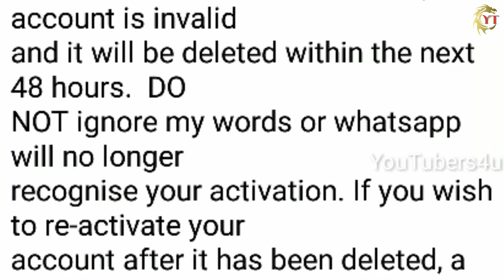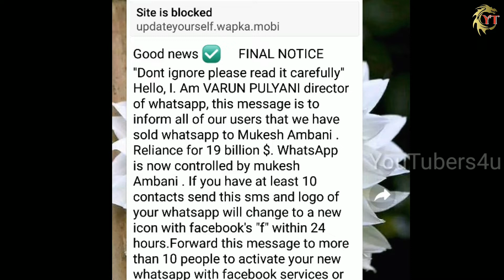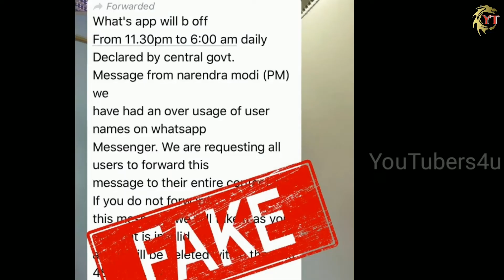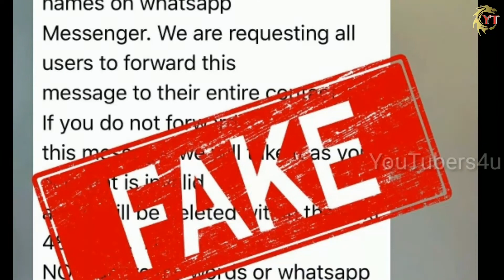Whatsapp ఇకనుంచి రోజు రాత్రిపూట పనిచేయదు??//Whatsapp will not work every night??.....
This is an Youtube channel where you can get the latest information about technology, History, Education. Jobs, Interesting facts and many more. Also this channel provides the videos according to your need.